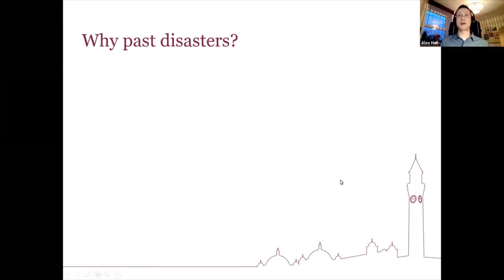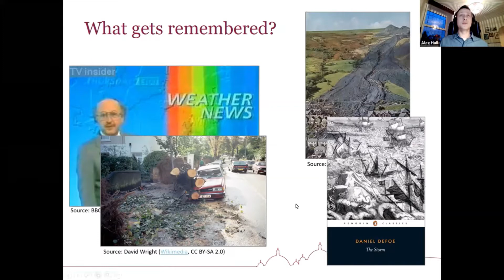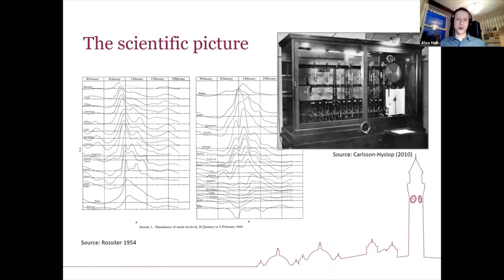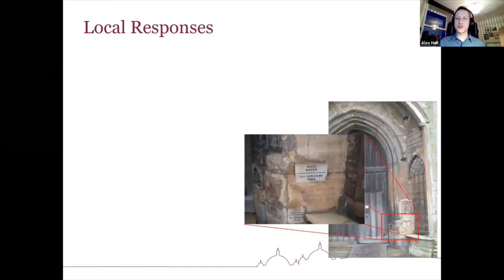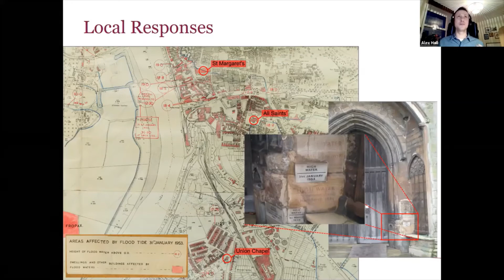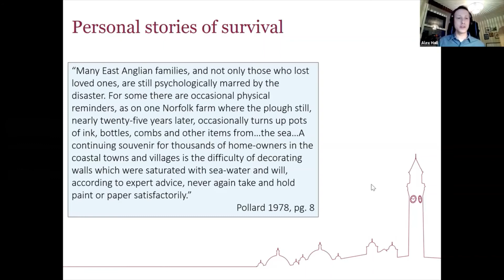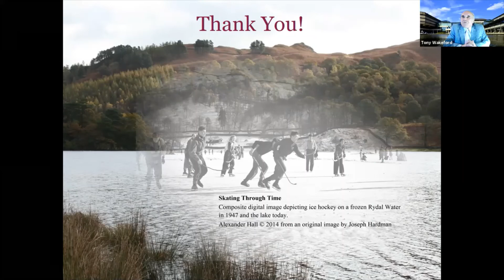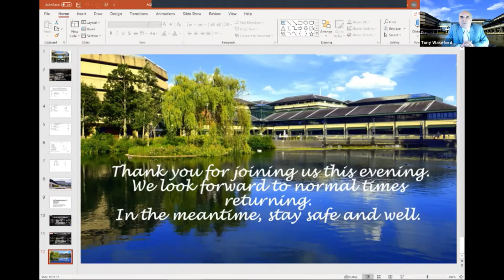Who Speaks for the Flood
In this talk, historian Dr Alexander Hall will explore how across the twentieth-century, institutional, community and individual responses to flooding and other extreme weather events have changed. Using a range of different historical records, he will demonstrate how we can build a more in-depth picture of such fleeting, but often devastating disasters. By juxtaposing and incorporating views from national, regional, and scientific records, along with personal accounts, he will show how different historical events can look when viewed from a range of perspectives.